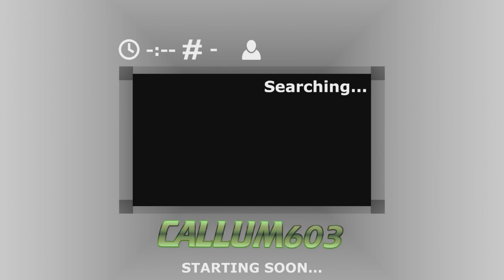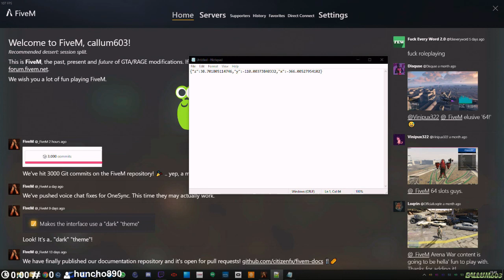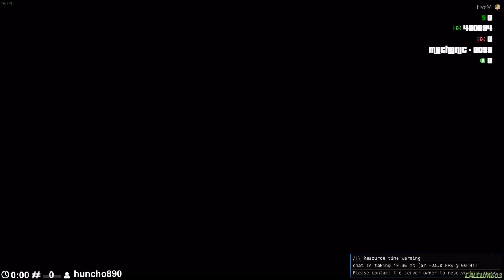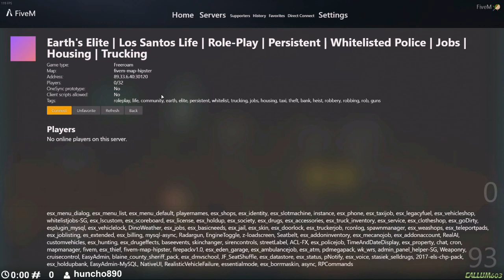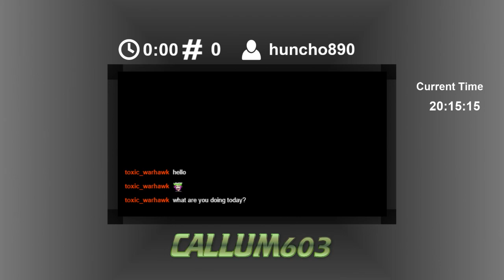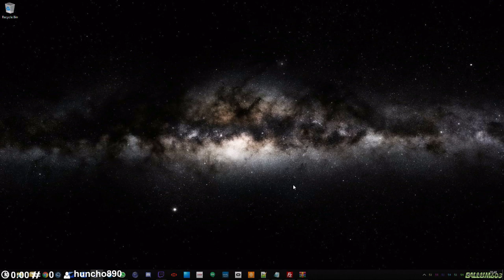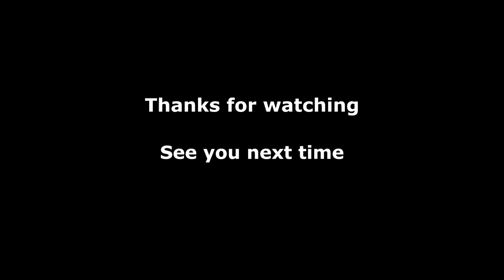Twitch Stream 15/02/2019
Archived VOD of my Twitch live stream.